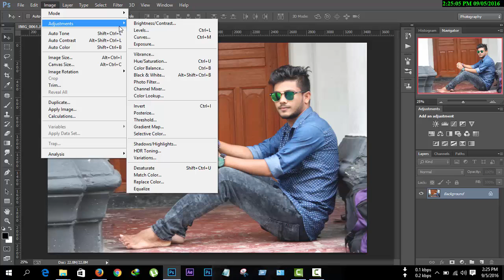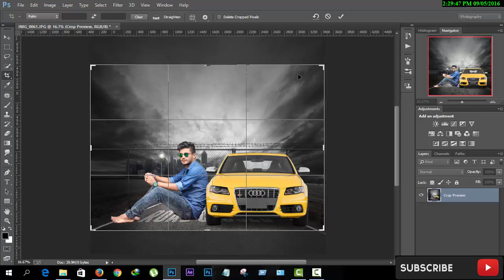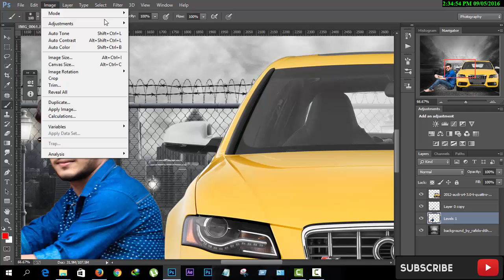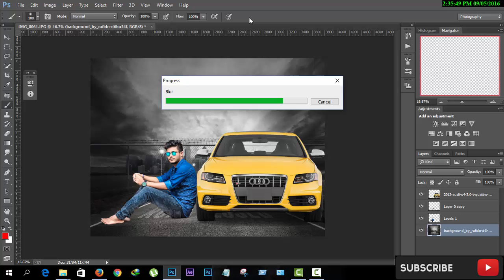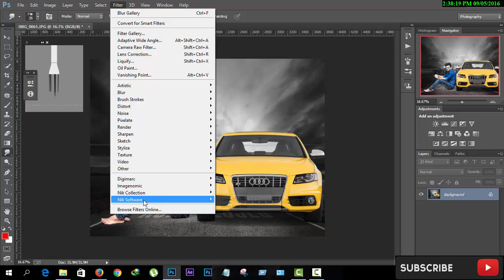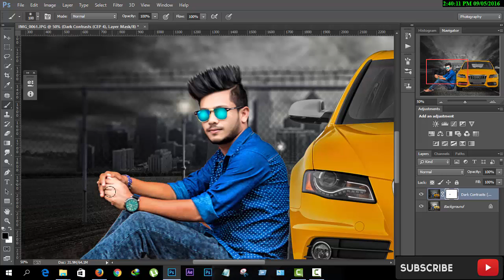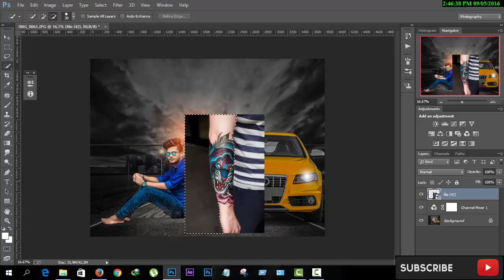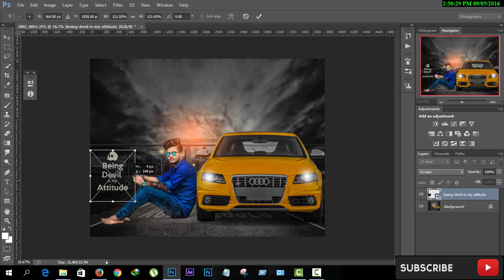How To Edit Like CB EDITS | Photoshop Tutorial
Hi,welcome to another great tutorial.In this tutorial ,im show you how to edit like CB EDITS

you can also learn hpw to create stylish hair,stylish photo effects from this tutorial.

Cb Edits
cb edits photoshop
cb image editor
cb image apk